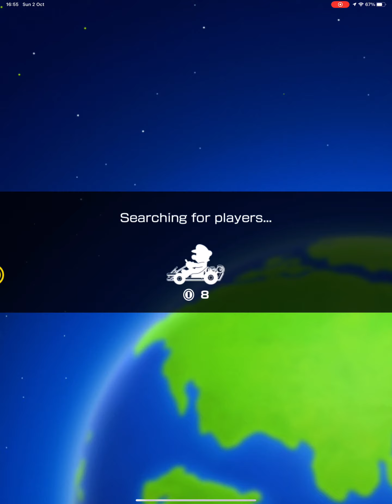Mario Kart Tour Multiplayer Part 1